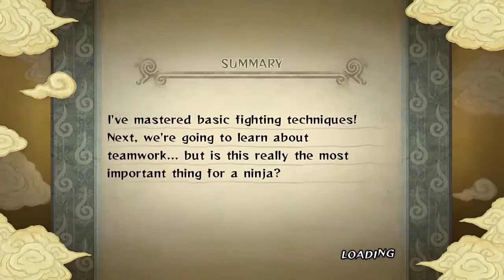NARUTO Ultimate Ninja STORM: "Kakashi Sensei?!" Episode 1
So we're doing some Naruto!!! I loved this anime as i'm even rewatching it now just for the love I had for it! I will be doing all of the Naruto games excluding .

NARUTO SHIPPUDEN ULTIMATE NINJA STORM 4 WALKTHROUGH - Naruto Shippuden Ultimate Ninja Storm 4 STORY MODE. A tale of .

Today we start a new adventure! We are playing a new game called Naruto Ultimate Ninja STORM!! In today's episode 1 we complete the first ark in which we .

PLAYLIST: GOTTA GET SOME NARUTO ON THE CHANNEL!

Well finally its here! Im going to be uploading some naruto videos now. But dont worry i will also be uploading Dragon Ball Z news and gameplay Videos.